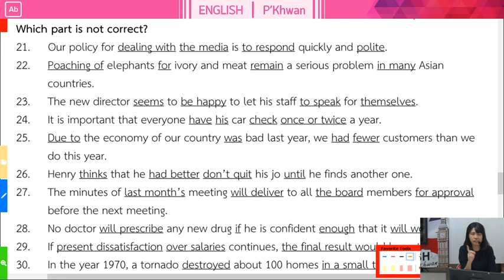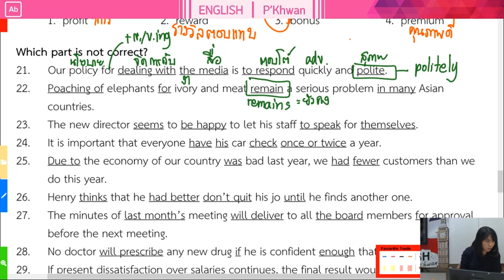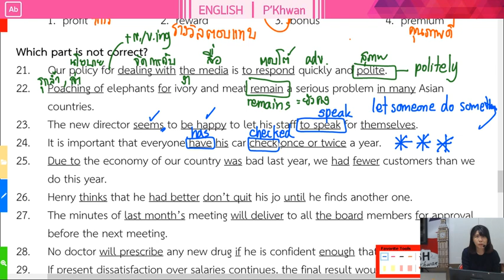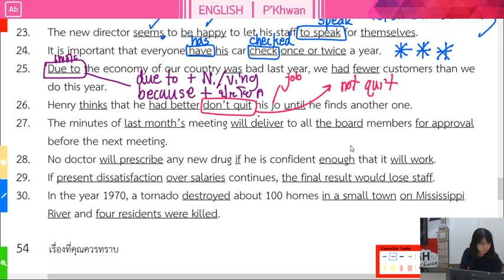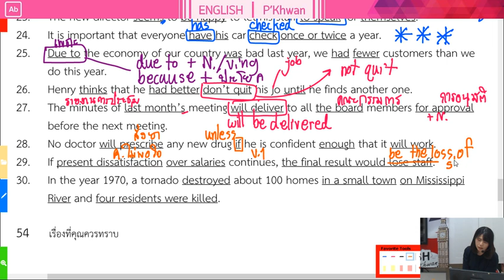ตัวอย่างข้อสอบเตรียมอุดม 2560 ENGLISH PART2/2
โรงเรียนเสริมทักษะอัพเบรน
223/13 ถ.วิเศษกุล ต.ทับเที่ยง อ.เมือง จ.ตรัง 92000

ลิงก์ดาวน์โหลดชีท